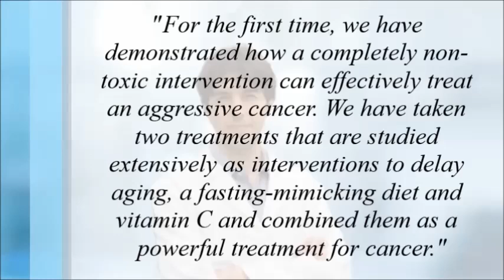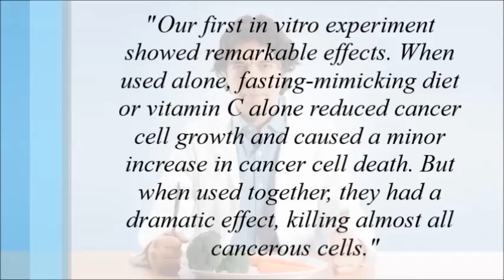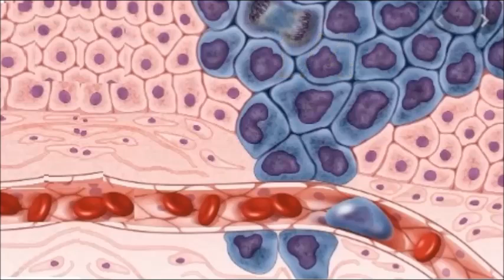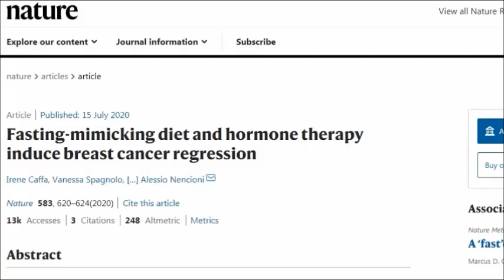Fasting & Vitamin C! Valter Longo's Powerful Cancer Study!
In this study we're going to discuss Valter Longo's latest study on the power of a fasting mimicking diet and vitamin C on hard to treat cancers! The results are extremely exciting and demonstrate the power of fasting on the body!

Here's the study

Synergistic effect of fasting-mimicking diet and vitamin C against KRAS mutated cancers